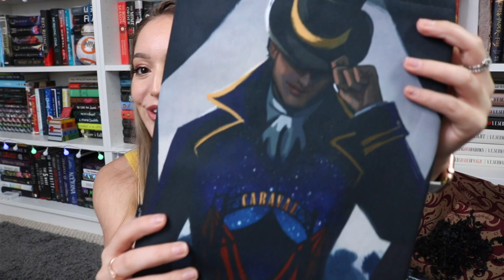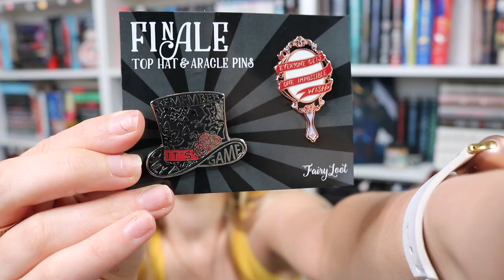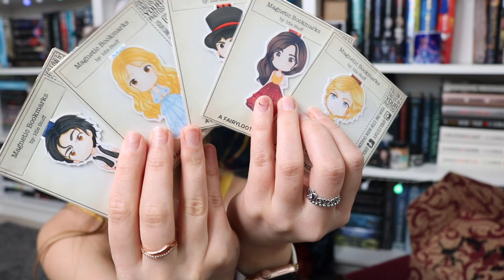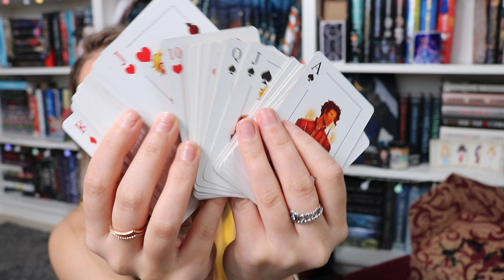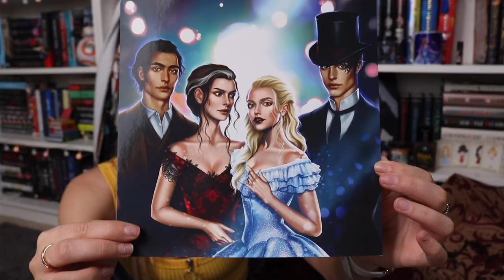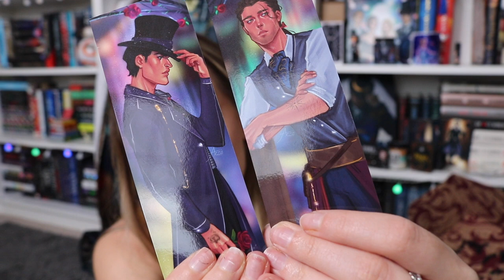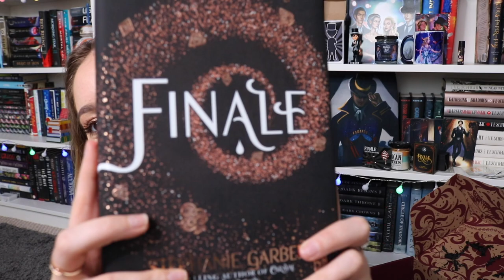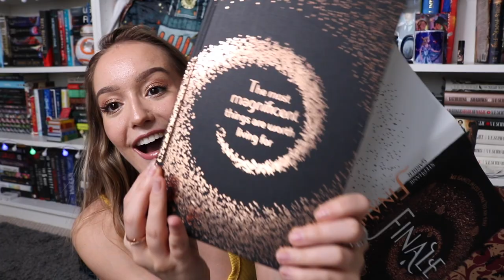✨FINALE - Collector's Edition Fairyloot Unboxing ✨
An INCREDIBLE Unboxing (no really, the items in here are PHENOMENAL) of the Fairyloot Collector's Edition - Finale! For the last book in the Caraval trilogy by Stephanie Garber. Some *minor* spoilers appear, so if your sensitive to even the tiniest spoiler (that being names said) then I would wait to watch this until after you've finished Legendary, the second book in the series!

✩ FAQ's ✩
▻ Bookshelves: The Billy Bookshelves in White, from IKEA
▻ Filming Camera: Canon Rebel T6i
▻ Vlogging Camera: Canon G7x Mark II